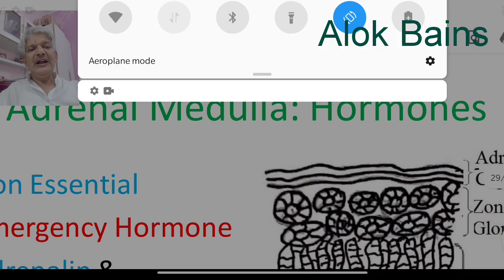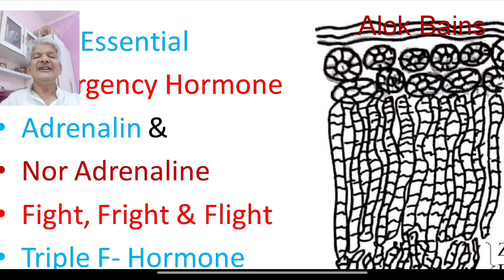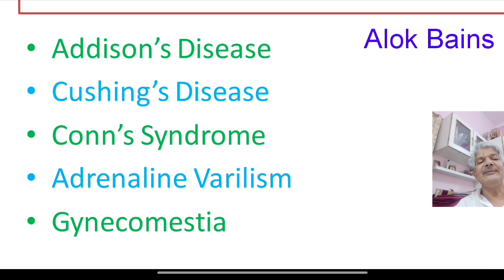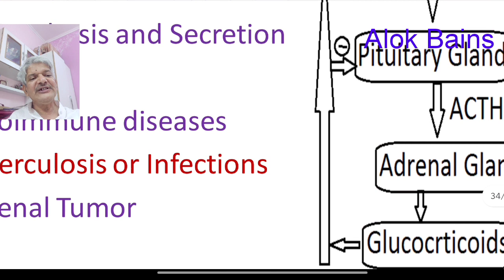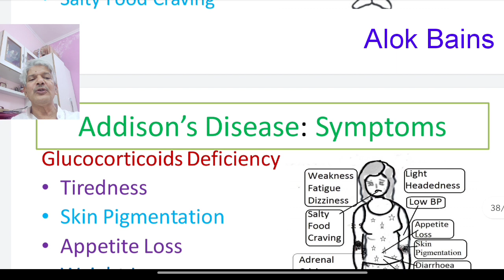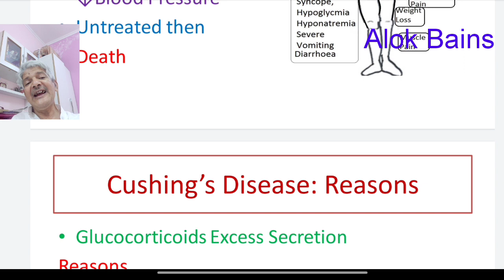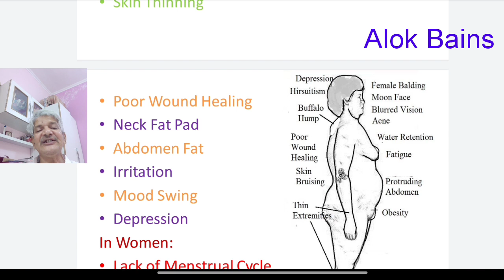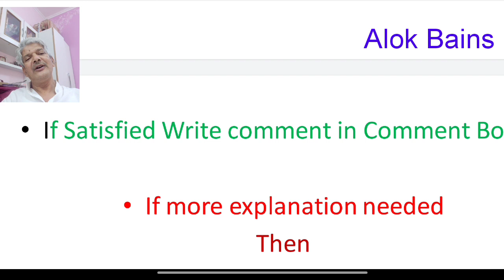Adrenal Disease Conns disease Adrenal insufficiency cushings virulism gunecomastia.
Book Recommended
Tutorial Human Anatomy Physiology
Dr Pramila Singh

Endocrine Glands

Glands that releases their secretion into blood vessels are called endocrine glands. Endocrine glands are also called ductless glands.

Adrenal gland is also called supra renal glands. There are two adrenal glands in human body. Adrenal glands are present on upper part of kidney. Adrenal glands present on right side kidney is pyramid shape. Adrenal gland present on left kidney is semilunar shaped. Left adrenal gland is larger in size than right adrenal gland. Adrenal glands are present inside fatty capsule.

Internal part of adrenal glands have adrenal cortex and adrenal medulla.

Adrenal cortex is outer part of adrenal glands internal structure. Adrenal cortex of adrenal gland had three zones. These are zona glomerulosa, zona fasciculata, and zona reticularis.

Adrenal cortex secretes more than twenty steroidal hormones. These hormones are commonly known ad corticosteroid or adrenal corticoids or cortical steroids.
These corticosteroid are three types. These are Mineralocorticoid, Glucocorticoid and Gonadocorticoid.

1. Mineralocorticoid: Mineralocorticoid from adrenal cortex plays important role in mineral metabolism or mineral homeostasis. There are two Mineralocorticoid in adrenal cortex. These are Aldosterone and Deoxycorticosterone.

2. Glucocorticoid: Glucocorticoid from adrenal cortex regulates carbohydrates metabolism. There are three Glucocorticoid from adrenal cortex. These are cortisol, corticosteron, and cortisone.
Cortisol stimulates gluconeogenesis during carbohydrates deficiency inside human body.
Cortisone acts as anti-inflammatory agents and reduces human body pain. Corticosteron increases blood sugar utilisation inside human brain.

3. Gonadocorticoid from adrenal cortex is also called sex hormones. There are two Gonadocorticoid. These are androgen and progesterone.  androgen is male sex hormones and progesterone is female sex hormones. Adrenal cortex inside human body Androgen develops male secondary sex characteristics and progesterone develops female secondary sex characteristics. Thus male body has both male sex hormones and female sex hormones secreted from adrenal gland. Similarly female body had also both male sex hormones and female sex hormones secreted from adrenal cortex.

Adrenal medulla is present inside inner portion of adrenal glands. Adrenal medulla secretes two hormones. These are adrenaline and not adrenaline. Adrenaline is also called epinephrine and noradrenaline is also called norepinephrine.

Adrenaline or epinephrine is secreted from adrenal medulla of adrenal glands during fear, emotion, pain, cold, injury, anger etc.
Noradrenaline from adrenal medulla of adrenal cortex had also similar effects. But noradrenaline effecion heart is low than effect of adrenaline from adrenal medulla of adrenal glands.

Adrenal cortex disorders devop several diseases such ad Addison's disease., Crushing Syndrome, Aldosteronism, gynaecomastia, adrenal virilism etc.

Book Recommended
Dr Pramila Singh

Human Anatomy and physiology as per curriculum prescribed in Pharmacy, MLT, nursing, paramedical, etc.

Gonadocorticoid from adrenal cortex is also called sex hormones. There are two Gonadocorticoid. These are androgen and progesterone.  androgen is male sex hormones and progesterone is female sex hormones. Adrenal cortex inside human body Androgen develops male secondary sex characteristics and progesterone develops female secondary sex characteristics. Thus male body has both male sex hormones and female sex hormones secreted from adrenal gland. Similarly female body had also both male sex hormones and female sex hormones secreted from adrenal cortex.